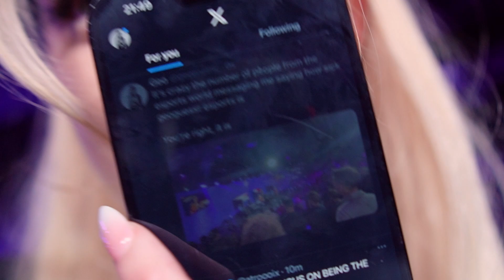I worked the first ever GEOGUESSR WORLD CUP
This event made it to the Reddit front page that's literally all you need to know about how much it slapped